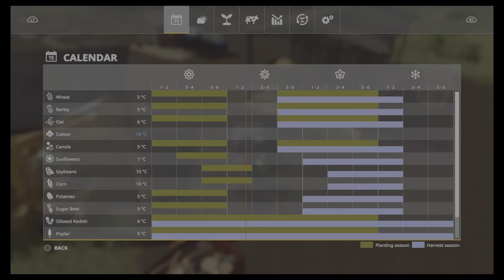Survival Lets Play Jack Pine ep31. Farming Simulator 19 - You can do it!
In todays episode we drive up a hill, buy some poo and cut down some trees.